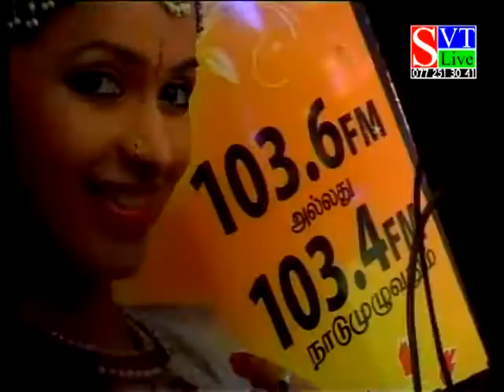SATAKALI | HINDI SONG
Jayathu Sandaruwan
@Cool Blast-Homagama